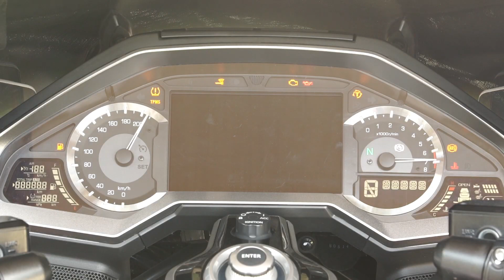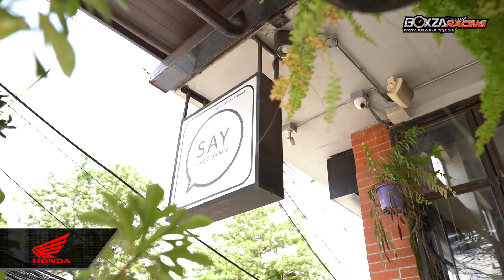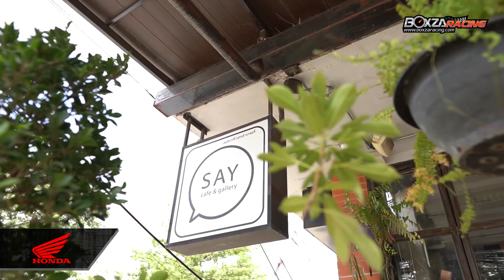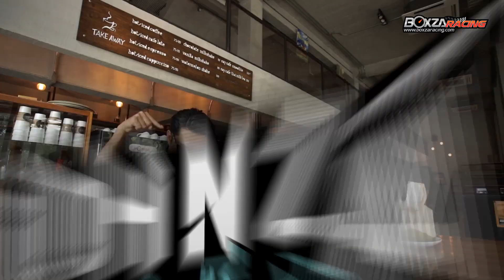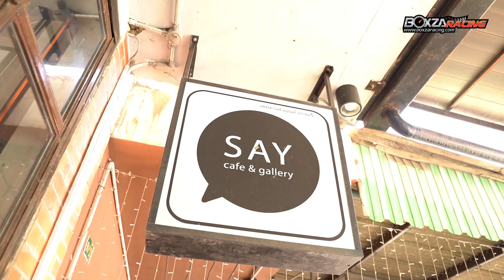Johnza พาซิ่ง Ep.100 ช่วงพา Taste ชิมแอนด์ชิลล์ย่านกรุงเก่ากับร้าน Say Café and Gallery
Johnza พาซิ่ง วันนี้ผมมีโอกาสได้แวะมาพักผ่อนร้านอาหารในตัวเมืองอยุธยาที่ทำเลดี
บรรยากาศดี อาหารอร่อย กับร้านที่ชื่อ Say Café and Gallery ตั้งอยู่ตรงข้ามบึงพระราม กับร้านที่นั่งชิลๆ
 มีทั้งอาหาร ขนมและเครื่องดื่มอร่อยๆ ไว้คอยให้บริการ พร้อมกับมี Gallery ที่มีภาพสวยๆ
 และงานศิลป์หลายอย่างให้เลือกซื้อ ซึ่งมาจากหลายศิลปินหลายรูปแบบให้เลือกสรร